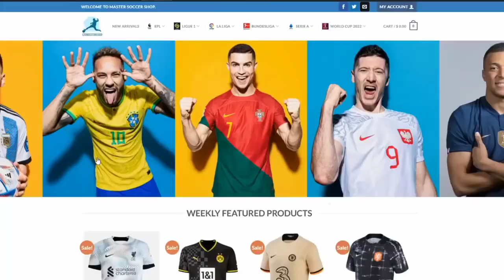Messi Hattrick 🔥 Argentina vs Bolivia 3-0 - Highlight & All Goal 223